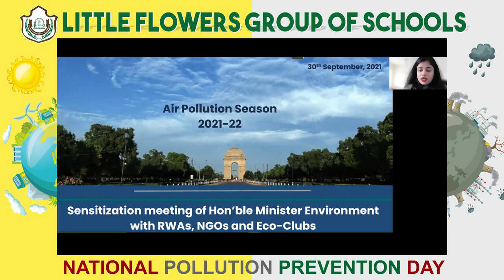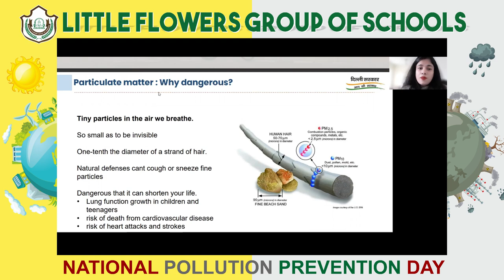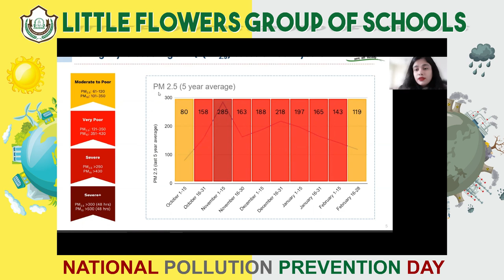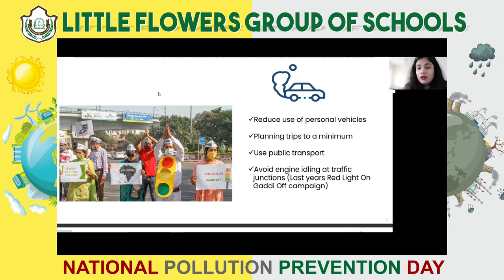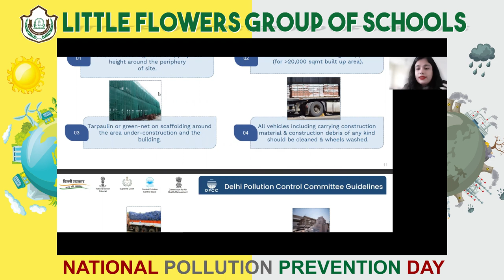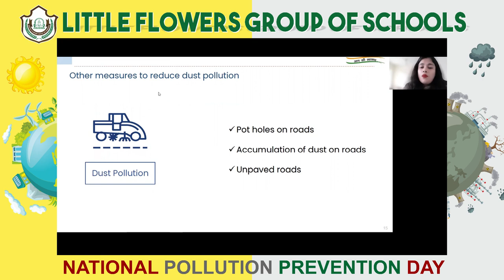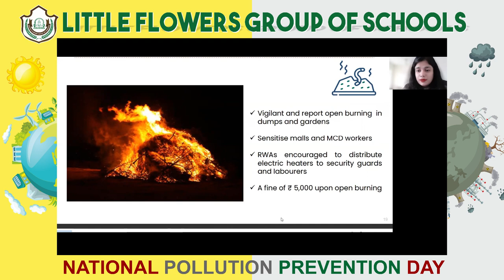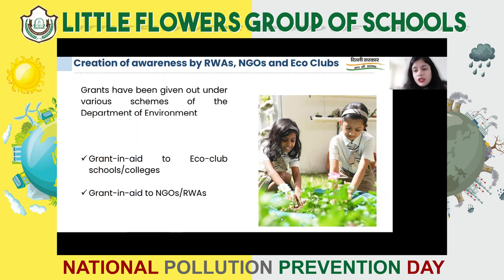National Pollution Prevention Day Celebration